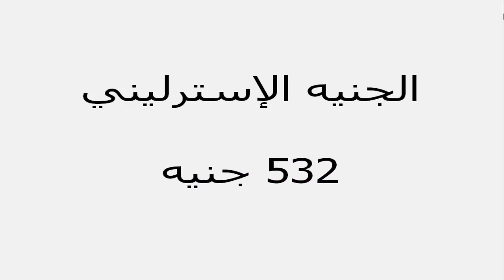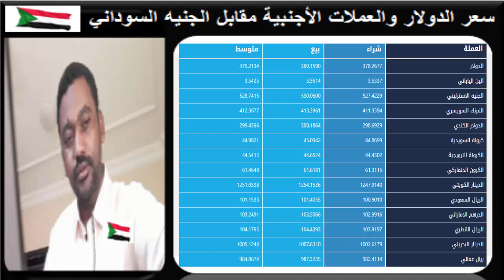سعر الدولار في السودان اليوم الأربعـاء 21 ابـريـل 2021م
لتفاصيل اكثر الرجاء زيارة رابط الموقع:
بنك السودان اسعار العملات
متوسط اسعار اليوم